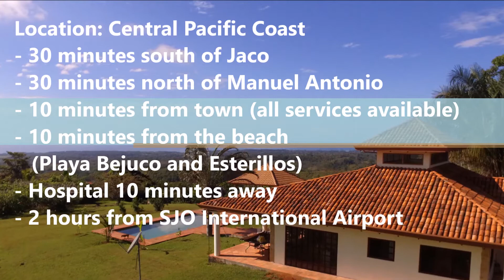Casa Bella Vista